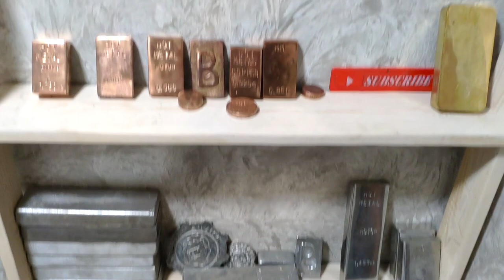Melting soda cans - Thor's hammer casting. Trash to treasure / Aluminium casting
Today I will melt 200 aluminum cans and cast Thor's hammer. Over the course of a year, I have been collecting aluminum cans from beer and drinks. It was easy. In order for the melting process to go faster, aluminum cans must be flattened. From 200 cans you get a hammer weighing 1.8 kg.